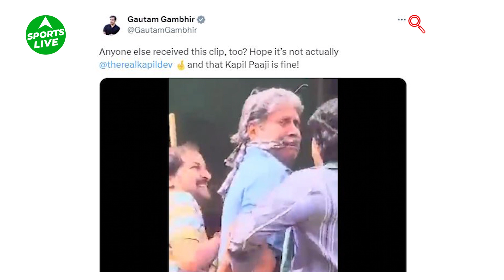पूर्व कप्तान Kapil Dev की वायरल वीडियो के पीछे क्या है सच्चाई ? | Sports LIVE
इस वीडियो को ज़रा धयान से देखिये, जिसमे २ शख्स पूर्व कप्तान कपिल देव को  ज़बरदस्ती पकड़ कर ले जाते हुए दिख रहे हैं, उनके मू पर कपडा बंधा हुआ था, इस वीडियो को पूर्व क्रिकेट गौतम गंभीर ने शेयर करते हुए लिखा था कि उम्मीद है कि यह कपिल देव नहीं हैं और वह सुरक्षित होंगे। लेकिन आपको बता दें कि यह कपिल देव ही हैं और वीडियो भी असली है। लेकिन इस वीडियो की असलियत की बात करें तो तो ये एक ad वीडियो था !!!